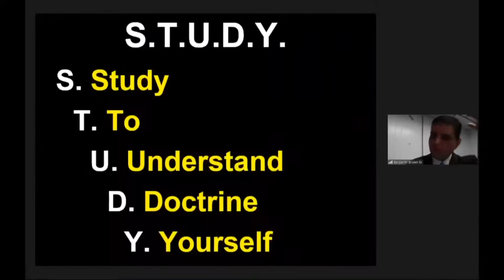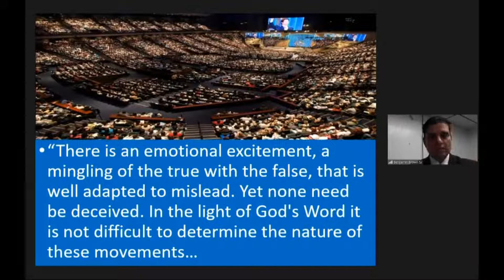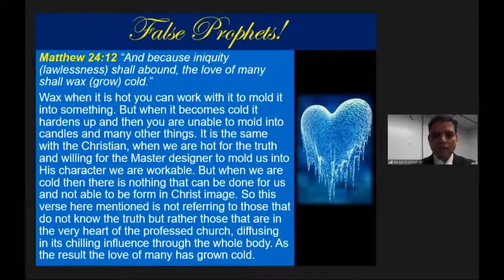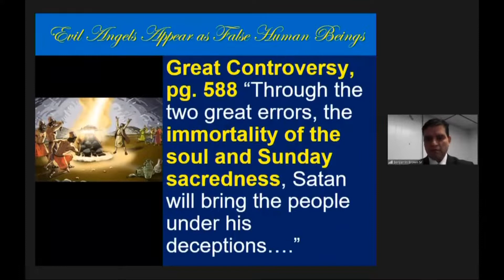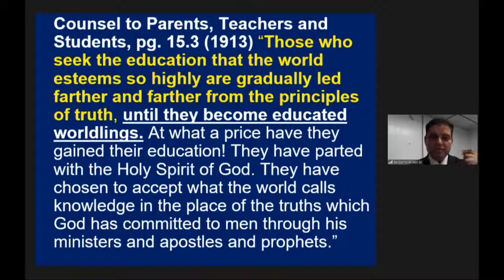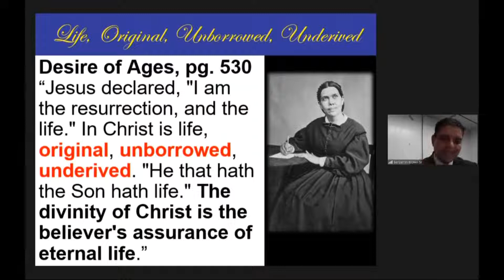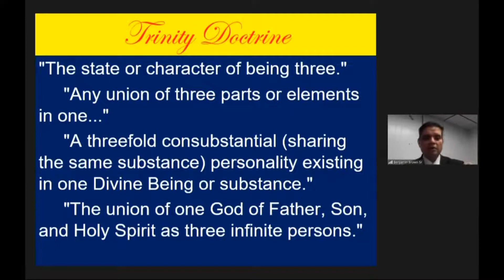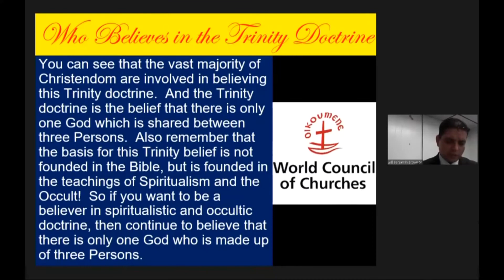Pr. Benjamin Brown - The Coming Oil Crisis, Pt. 1